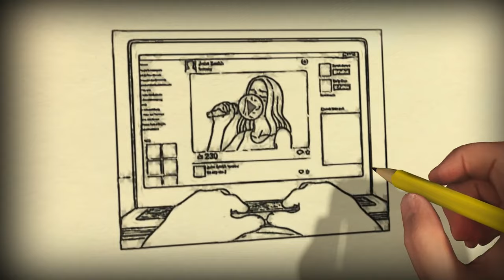Daniel 11 - Pastor Weverton Castro - Novo Desenho